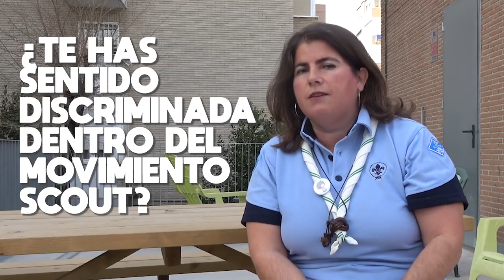Mujeres Scouts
Desde la ASDE queremos compartir este video de un reportaje del 2019 en el que nos detenemos a analizar el rol de la mujer en el escultismo y que mirada tienen las entrevistadas de su vida como parte del movimiento guía y scout español -

"Debemos saber hacer autocrítica y plantearnos si las mujeres dentro del Escultismo tienen las mismas oportunidades y alcanzan los mismos objetivos que los hombres."

"Nuestra organización tiene una responsabilidad también con las scouts del futuro. Con quienes hoy son castoras, lobatas, scouts… con las que algún día lo serán, y a las que debemos garantizar la igualdad real, efectiva y completa en sus grupos scouts."

Sé el primero en ver las noticias de paz, medio ambiente y sociedad, entrevistas y datos para seguir construyendo un mundo mejor.

HT